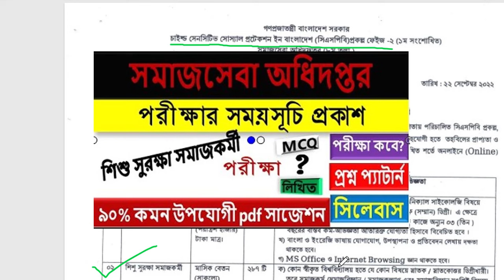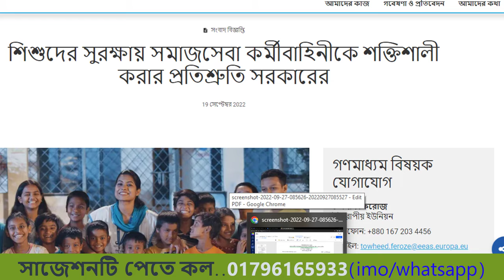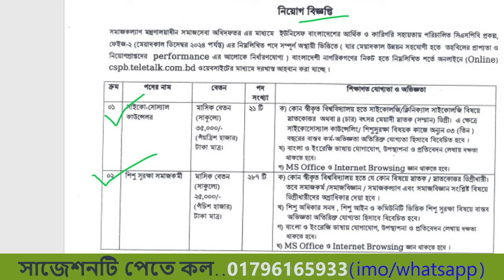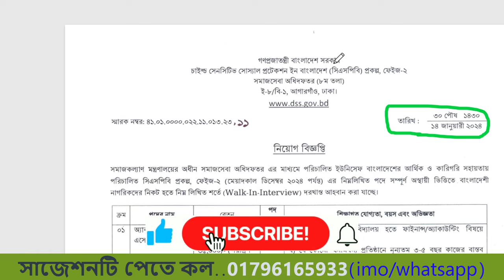CSPB প্রকল্পের মেয়াদ কি বাড়বে? শিশু সুরক্ষা সমাজ কর্মী পরীক্ষা 🔥 cspb exam question 🔥 CSPB Project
CSPB প্রকল্পের মেয়াদ কি বাড়বে? শিশু সুরক্ষা সমাজ কর্মী পরীক্ষা 🔥 cspb exam question 🔥 CSPB Project: শিশু সুরক্ষা সমাজকর্মী
সমাজ সেবা অধিদপ্তর ও ইউসেপ প্রকল্প এর অধীনে শিশু সুরক্ষা সমাজ কর্মী
পদের আবেদন ও কনফার্ম করার জন্য গুরুত্বপূর্ন আপডেট আছে এই ভিডিওতে

🔥🔥চূড়ান্ত শর্ট সাজেশনটি PDF পেতে বিকাশ/নগদ/রকেট-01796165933(parsonal) নম্বরে ২০০ টাকা পাঠিয়ে
 ঐ নম্বরে Whatsapp-এ  Message করুন।
আমরা সাথে সাথে PDF দিয়ে দিবো।

Admin Contract Number 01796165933 (Only Whatsapp)